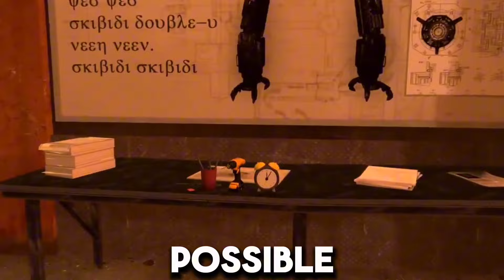TITAN CAMERAMAN ACTUALLY SURVIVED!?😱 - SKIBIDI TOILET 77 PART 2 PLOT🔥 (Plot Leak) All Secret & Leaks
SKIBIDI TOILET 77 PART 2 RELEASE DATE UPDATE *Confirmed*

When Is Skibidi Toilet 77 Part 2 New Leaks,